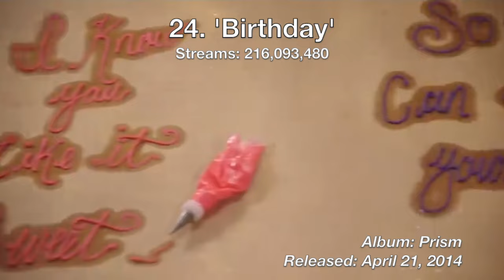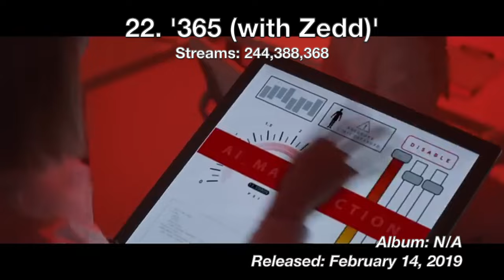Katy Perry | Most Streamed Singles on Spotify | 2008 - 2024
A compilation of Katy Perry's most streamed singles (including features) on Spotify, from least streamed to most streamed. Accurate as of 11 June, 2024.